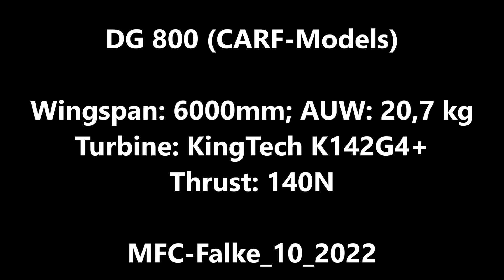DG-800 Turbine-Glider (CARF-Models)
Location: MFC-Falke Wien / near Vienna / Austria.
Mobius Key-Cam; zooming by cropping -- lower Resolution.
Nearly no wind.
25th of October, 2022.